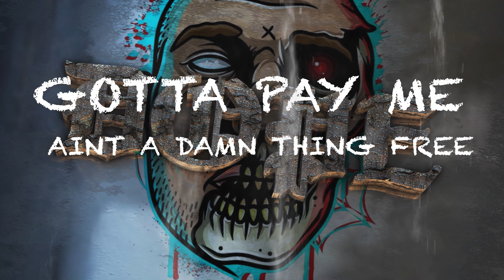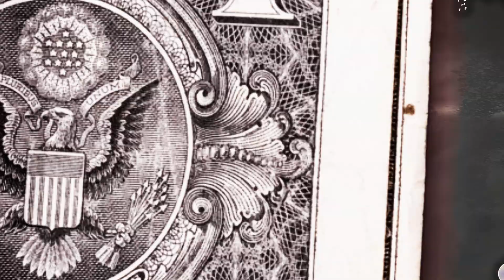Illmind-Dope Featuring ​⁠@WrekonizeTheMusic | Official Video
Music Produced by Prof Beats
Mixed and Mastered by: Apothica Studios
Visuals by: LapzeFX
Featured Artist: @WrekonizeTheMusic